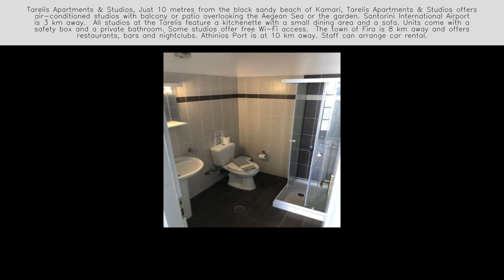Tarelis Apartments & Studios Santorini ⭐️⭐️⭐️⭐️⭐️ Greece 👇 Check Prices in Description 👇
Welcome to Tarelis Apartments & Studios Santorini in Kamari! 🏨🌅🇬🇷

About Tarelis Apartments & Studios Santorini:
Discover a cozy retreat at Tarelis Apartments & Studios Santorini, located in the charming village of Kamari. With a stellar 9.5 rating, our accommodations offer a comfortable and affordable option for travelers seeking a relaxing stay on the beautiful island of Santorini. 🏨✨

Location:
Conveniently situated in Kamari, Tarelis Apartments & Studios Santorini provides guests with easy access to the stunning black sand beach, as well as the village's shops, restaurants, and nightlife. Enjoy the laid-back atmosphere and warm hospitality of Kamari while exploring all that Santorini has to offer. 🌅📍

Accommodations:
Experience comfort and convenience with our well-appointed apartments and studios, featuring modern amenities, fully equipped kitchens, and private balconies or terraces with views of the surrounding gardens or the village. Enjoy a home-away-from-home experience during your stay with us. 🛏️🌟

Facilities and Amenities:

🌐 Free Wi-Fi
🚗 On-site Parking
🍳 Kitchenette in Each Unit
🌺 Garden Area
🏖️ Beach Access (short walk)

Dining Options:
While Tarelis Apartments & Studios Santorini does not have an on-site restaurant, guests can explore the nearby cafes, tavernas, and beachfront eateries in Kamari, offering a variety of delicious Greek and international cuisine options. Sample fresh seafood, traditional mezes, and local specialties during your stay. 🍽️🍹

Activities and Excursions:
Take advantage of the beautiful surroundings and activities available in Kamari, including water sports, hiking trails, and boat tours. Explore ancient ruins, traditional villages, and scenic viewpoints, or simply relax on the beach and soak up the Mediterranean sunshine. Our staff can assist with arranging excursions and transportation. 🏄‍♂️🚶‍♀️

Book Your Stay:
Plan your getaway to Tarelis Apartments & Studios Santorini for a memorable stay in Kamari. Whether you're traveling with family, friends, or solo, our accommodations provide the perfect base for exploring Santorini and enjoying a relaxing holiday by the sea. 🏖️🌞

Experience Comfort and Convenience at Tarelis Apartments & Studios Santorini! 🏨🌅🇬🇷